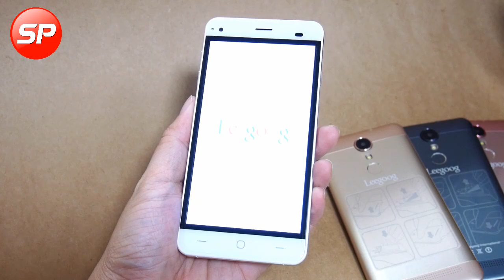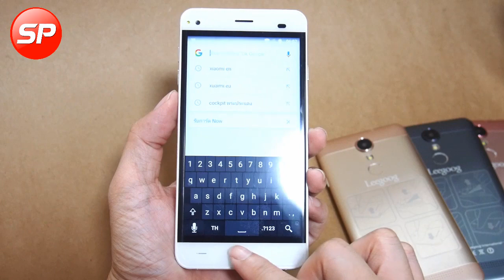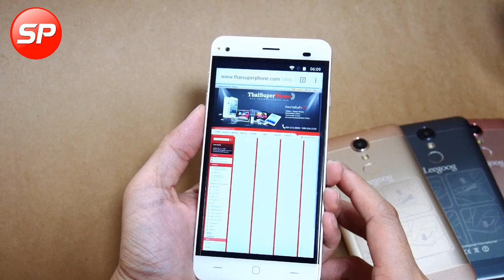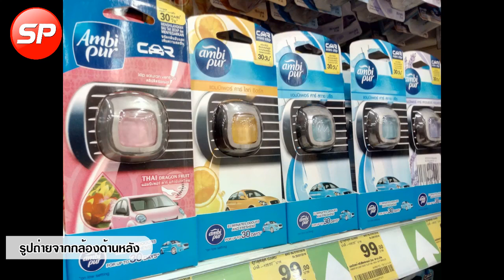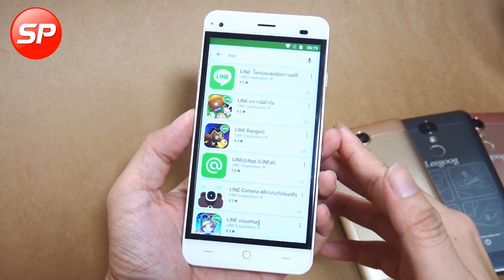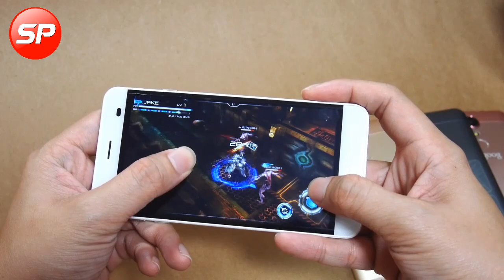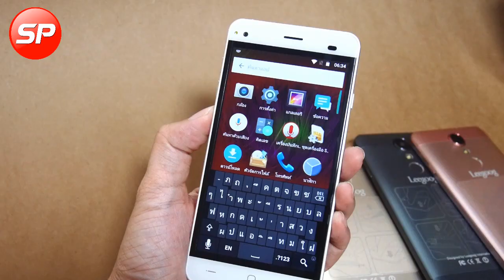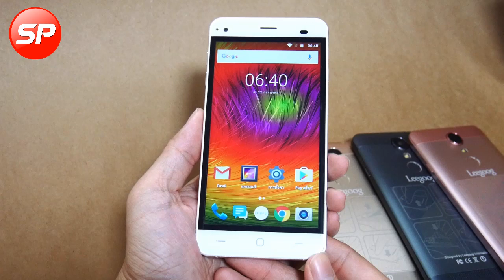รีวิวฉบับเต็ม Leegoog L5